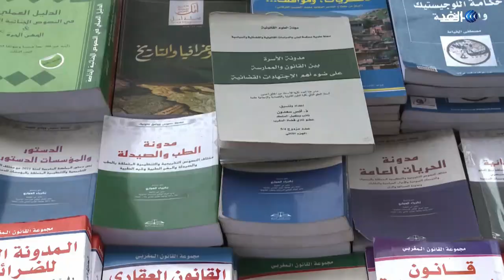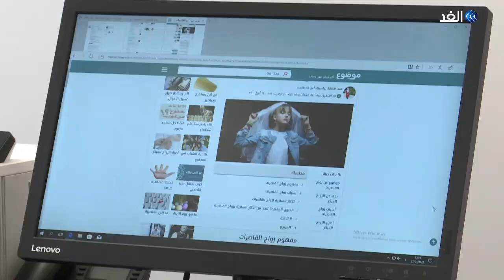زواج القاصرات بالمغرب ! | زووم | 2022.08.31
بحسب الدراسات الرسمية وغير الرسمية فإن أسباب استمرار ظاهرة تزويج القاصرات بـ المغرب متعددة منها ما هو قانوني لكن أغلبها ذو طبيعة اجتماعية و اقتصادية و دينية .
المزيد من التفاصيل في سياق تحقيق مراسلتنا في الرباط فدوى مرابطي